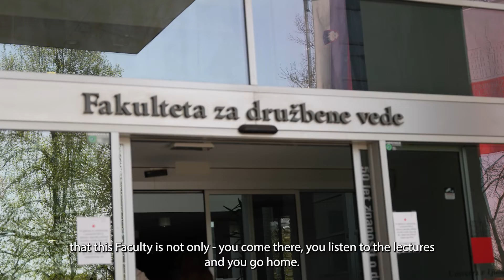[POLITICAL SCIENCE] Society 5.0. For a better and more just society in the digitalisation era.